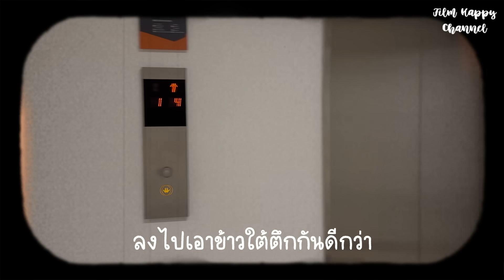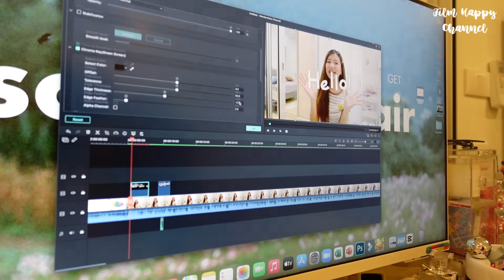Night Routine อยู่คอนโดฟิล์มทำไรช่วงเย็นบ้าง? สั่งข้าว + ตัดคลิป 🎄⭐️ | Film Happy Channel